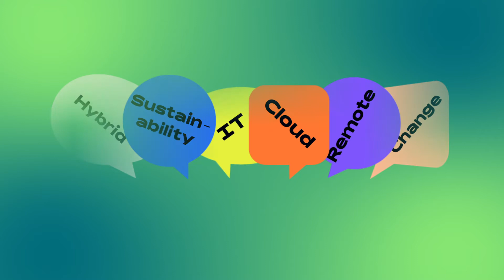About the cloud business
What makes the ALSO Cloud Marketplace unique and how exactly does it help channel partners to grow their as-a-Service business?